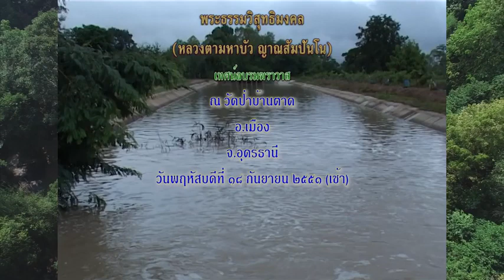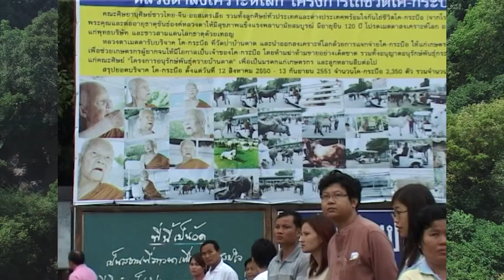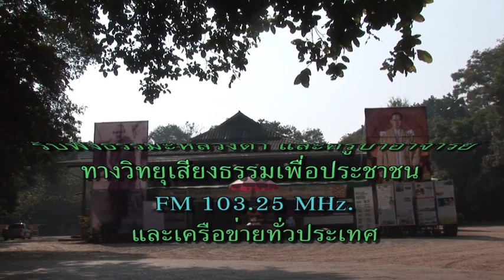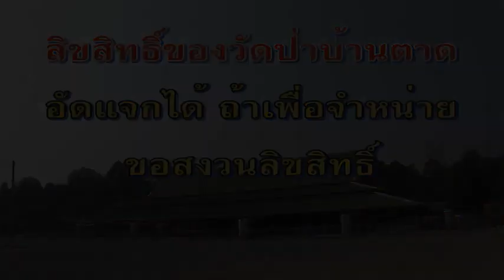หลวงตาพระมหาบัว เทศน์ ธรรมนำไม่มีรั่วไหล 18/ 09/ 2551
ธรรมนำไม่มีรั่วไหล 18/ 09/ 2551